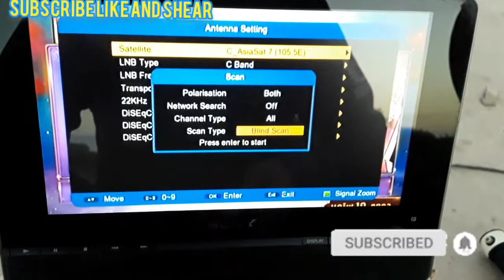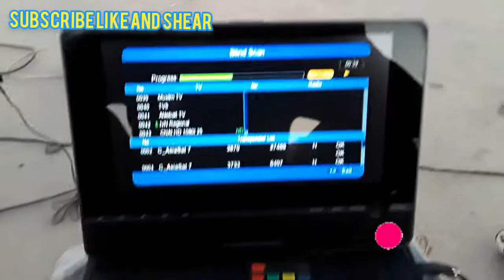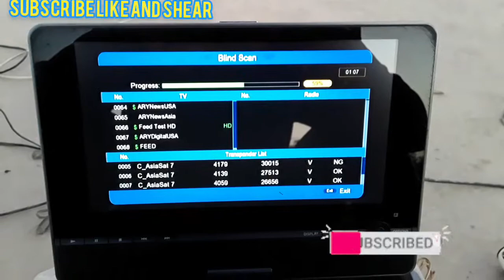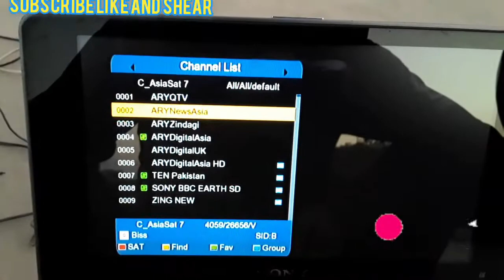Dish size 3 ft center 119 Ku band side lnb105 Asia c band scanning video side Lnb 95 Nss6 full works